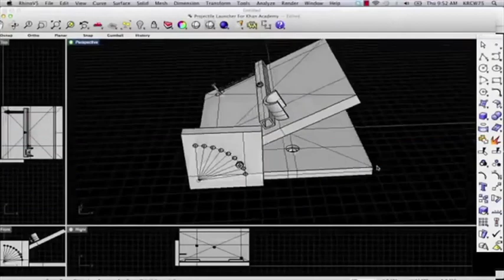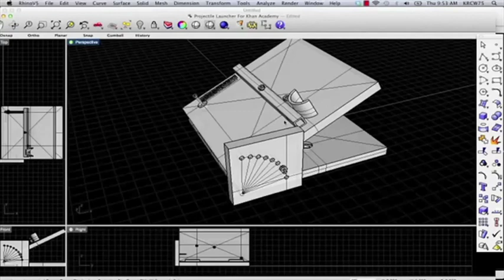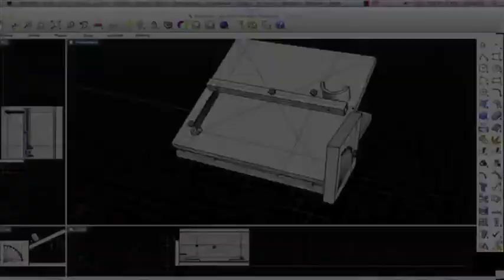AprendeEnCasa | Secundaria 3ro | TECNOLOGÍA | 08 de Mayo 2020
TECNOLOGÍA
En esta lección: Proyectos de innovación técnica